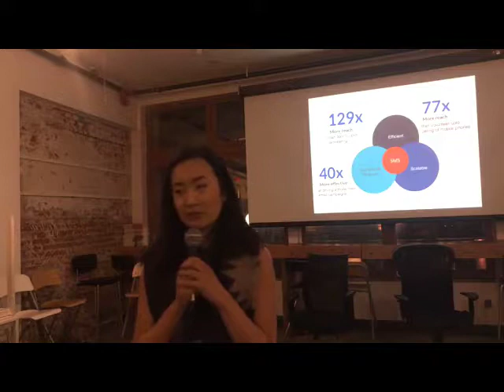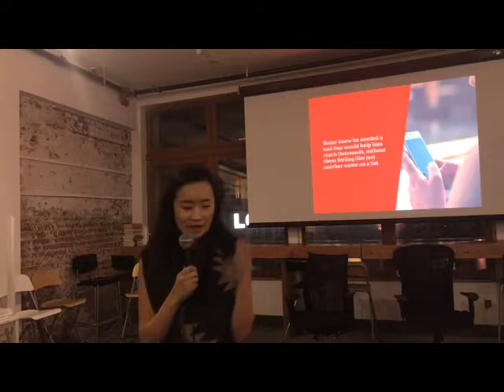Net2van Text Messaging for Campaigning with Leah Bae